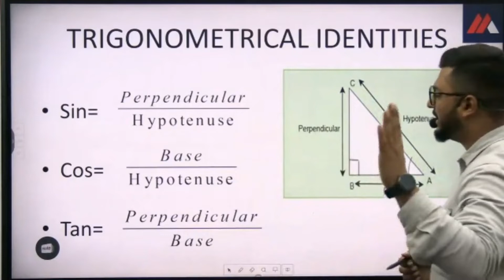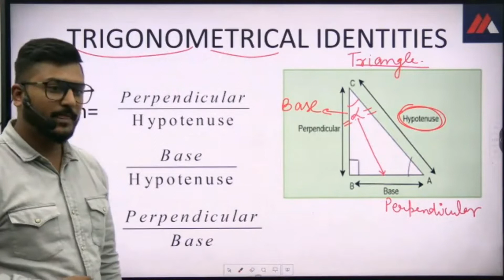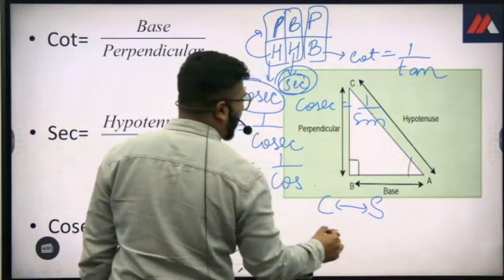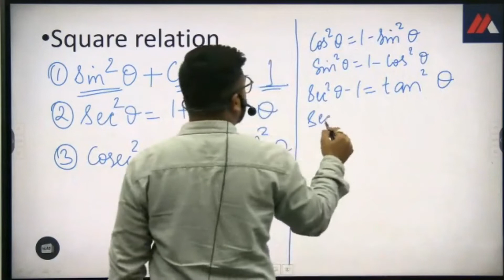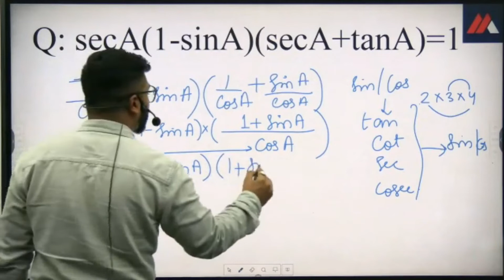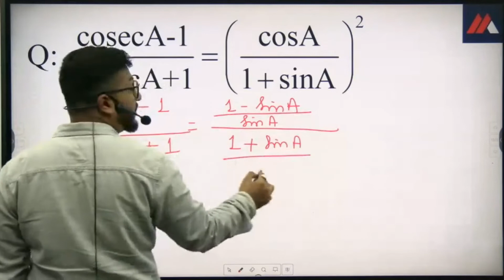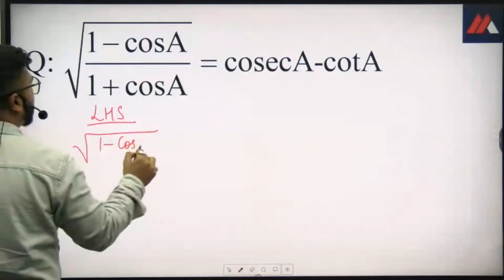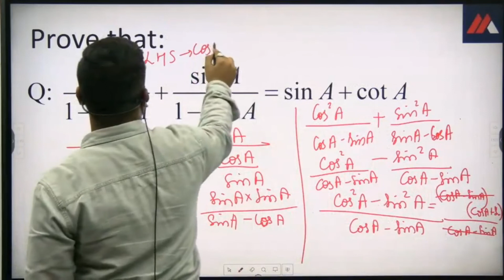Introduction to Trigonometry | Class-10 | ICSE/CBSE | Ep-1 | Term-2 | Yash Maheshwari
ISCterm-2
ISCMATHSTERM-2
TERM-2ISC
Term-2Maths
mathematicsTerm-2